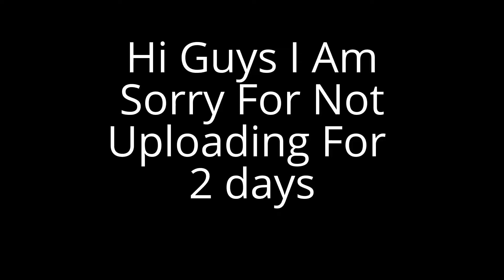This Is Sparta Fail